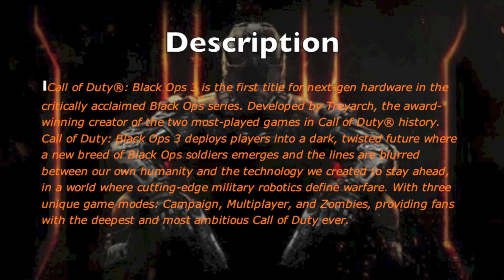ALL OFFICIAL COD: BLACK OPS 3 INFO AND VIDEOS - NO BULLSHIT. (4/15/2015)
Just wanted a video out there that had no overlay of voice, picture, video, nothing. Just straight up info. WILL BE DOING ANALYSIS NEXT VIDEO.
Friends in this video:
this is all the released black ops 3 info and videos. official black ops 3 leaked gameplay